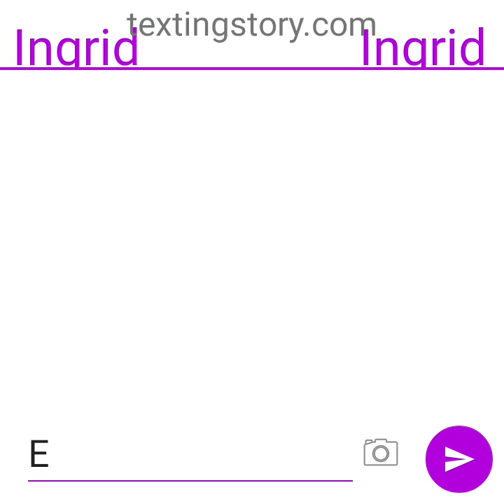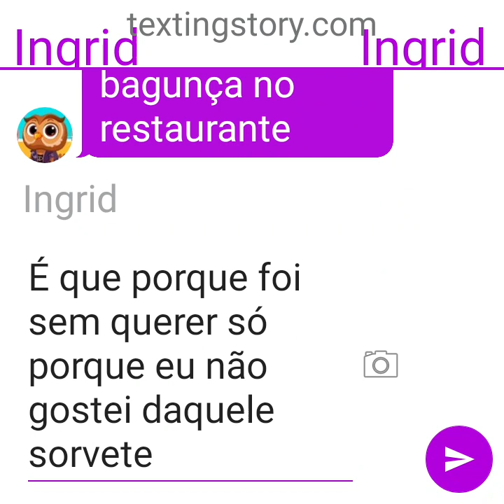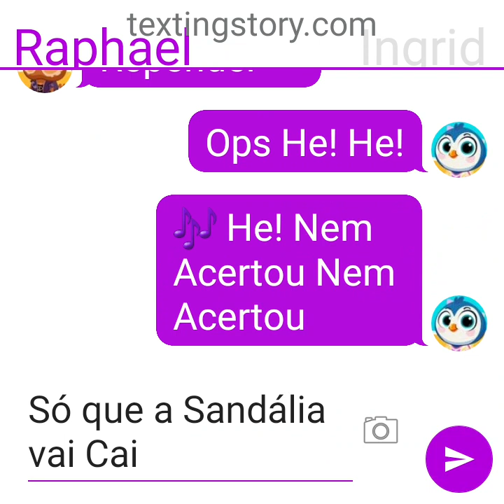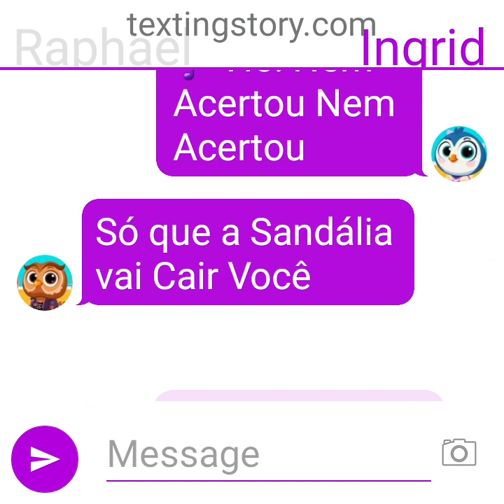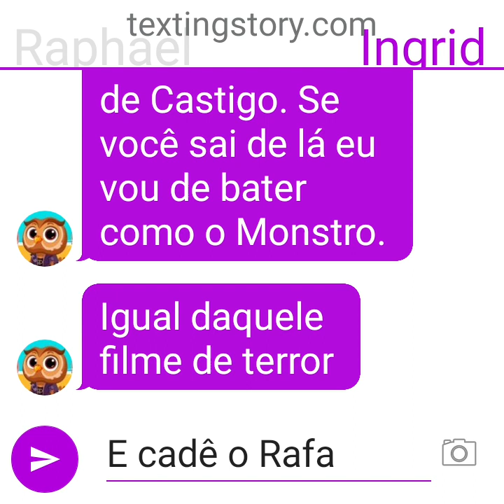Ingrid em Uma Mal-Educada no Restaurante no final #6